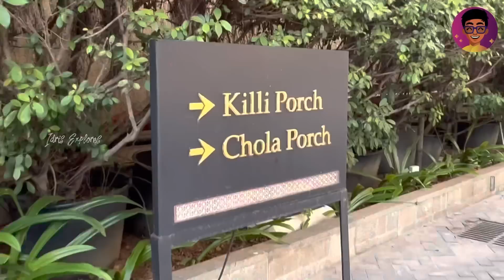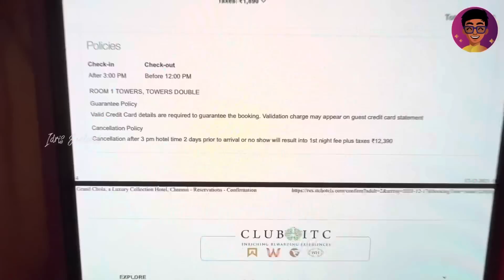Going to 5 Star Hotel to Stay! - ITC Grand Chola, Chennai⭐️ - Room Check-in | Ep: 1 | Idris Explores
Going to 5 Star Hotel to Stay! - ITC Grand Chola, Chennai⭐️ - Luxury Room Check-in | Part 1 | Idris Explores
Hello everyone! Recently, Peppa Foodie and I visited ITC Grand Chola in Chennai to stay there for a night. It is our 1st time experience visiting and staying at this luxury hotel. We stayed at a 13,000 Rupees per Night Room. - So, This is the 1st Episode of ITC Grand Chola Series and there will be a few more episodes continuing after this!

Idris Explores ❤️️